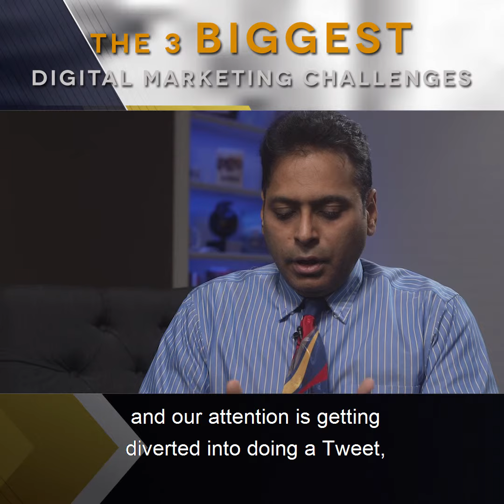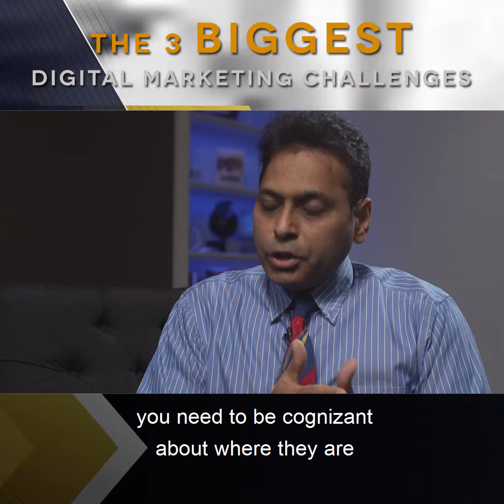EPS96 Three Biggest Digital Marketing Challenges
Wishing you all the best in your continued endeavors.